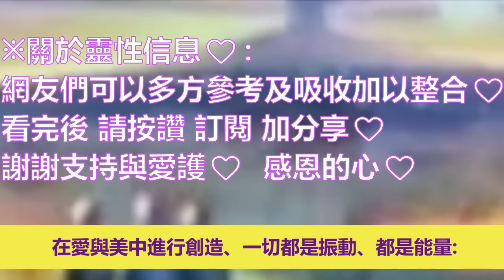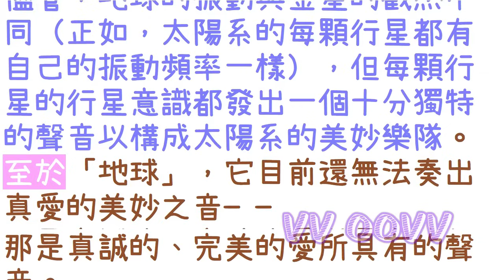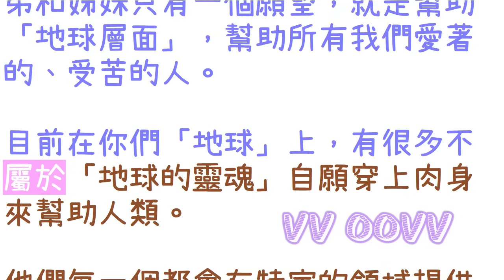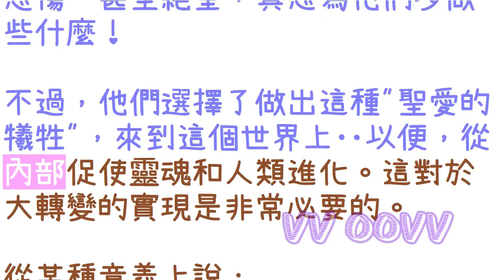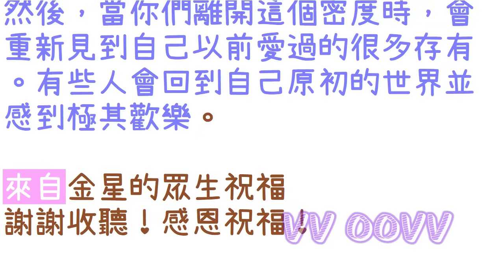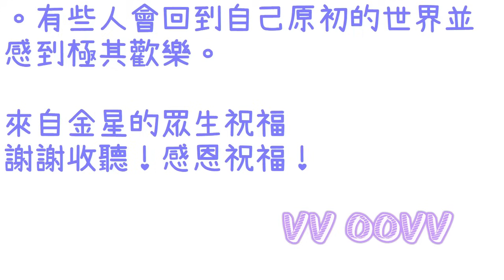通靈信息【來自金星的眾生】瞭解生命與靈性進化；「金星的眾生說：此時，太陽系中正發生著對你們和我們來說都很奇妙的事。」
來自金星的眾生 信息：
關於 瞭解生命與靈性進化
（金星的眾生說：你們正生活在一個十分優越的時期。在這個美妙的時期裡一切都在各個方面得到准許。此時太陽系中正發生著對你們和我們來說都很奇妙的事：）
🌈影片章節概要：
0:00   📺影片開頭
💥《1》在愛與美中進行創造
💥《2》一切都是振動、都是能量
💥《3》瞭解生命與靈性進化

感謝訂閱。